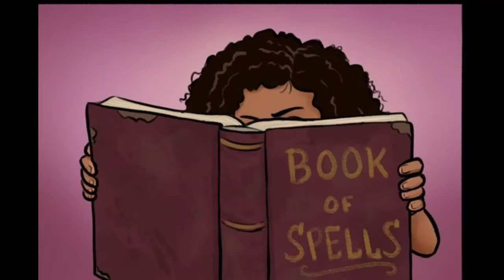You're Not a Dog 😅 | HAZBIN HOTEL COMIC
The author's twitter: kalico.of_doom